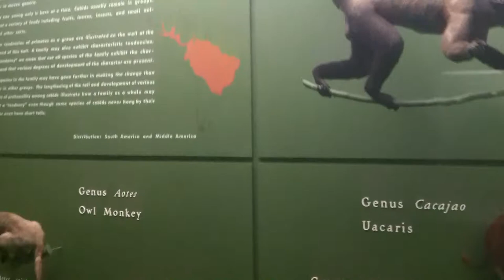American Museum of Natural History Vll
Video tour of the American Museum Of Natural History.